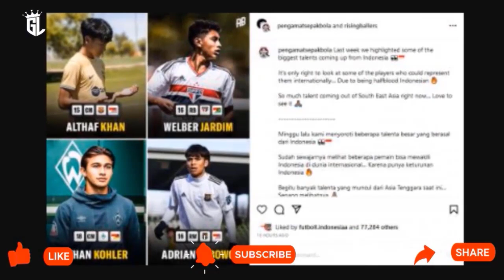APOTIK TUTUP! "BUNGKAM NETIZEN" SADIL RAMDANI JADI BINTANG LIGA MALAYSIA 🏆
Update Kumpulan Berita Hangat sepak Bola Indonesia :  Saddil Ramdani makin tidak ada obat di Liga Super Malaysia. Winger Timnas Indonesia itu mencatatkan satu gol dan dua assist untuk Sabah FC.
Saddil Ramdani berkontribusi besar terhadap kemenangan Sabah FC 4-3 atas Kuching City dalam pekan ke-16 Liga Super Malaysia di Likas Stadium, Kota Kinabalu, Sabtu (8/7/2023).
Saddil Ramdani membuka keunggulan Sabah FC pada menit ke-12. Sepakan bebas mantan pesepak bola Persela Lamongan dan Bhayangkara FC itu mengalir deras ke gawang Kuching City.
Pemain berusia 24 tahun itu membuat dua assist berturut-turut buat Sabah FC untuk gol Ramon Machado pada menit ke-27 dan Stuart Wilkin menit ke-58.
6 Gol dan 6 Assist dari 11 Penampilan